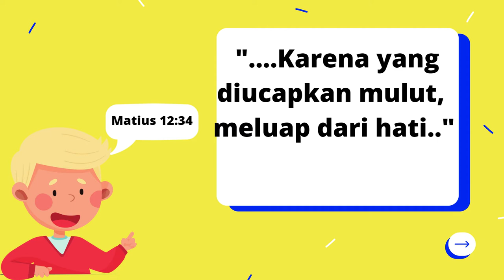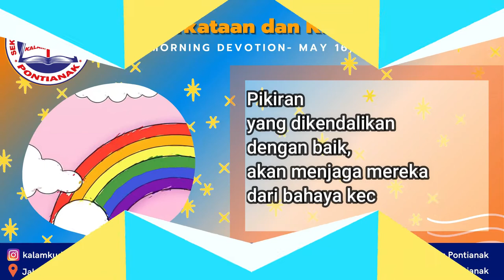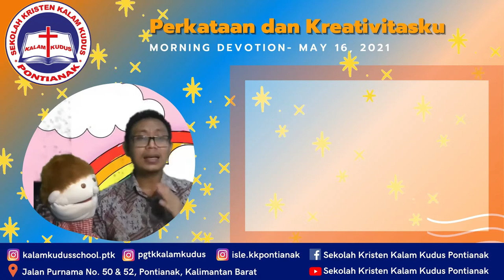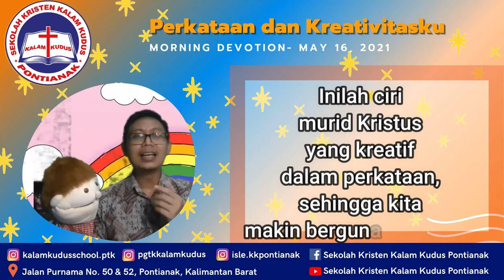Morning Devotion- 17 Mei 2021